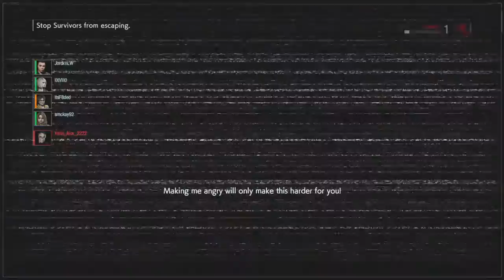RESIDENT EVIL RESISTANCE_20200606011046